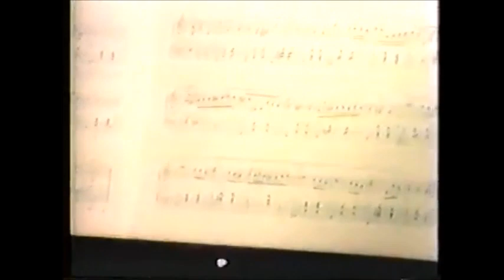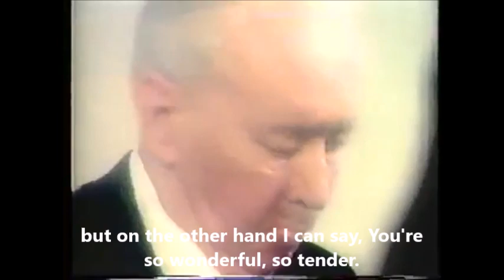Nyiregyházi Speaks (CTV, 1978)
These little interviews show Ervin Nyiregyházi's good humour, and an individualistic sense of the artist's purpose with an interesting metaphysical inflection. Check these links to the original (excellent) film and a website (also excellent) full of archival material.